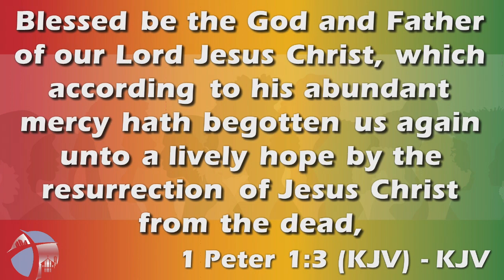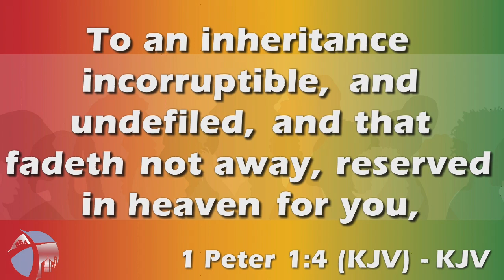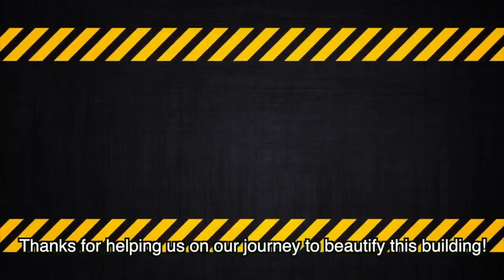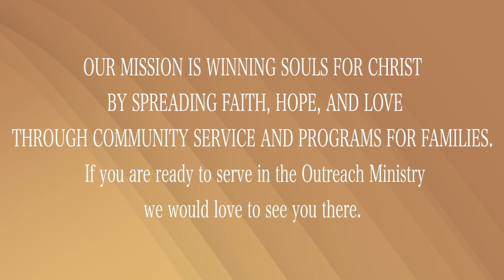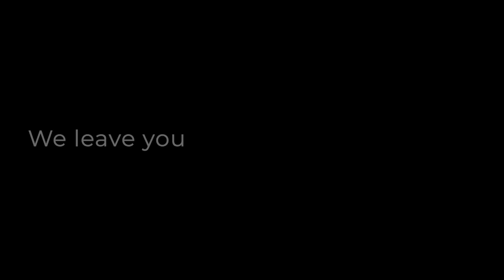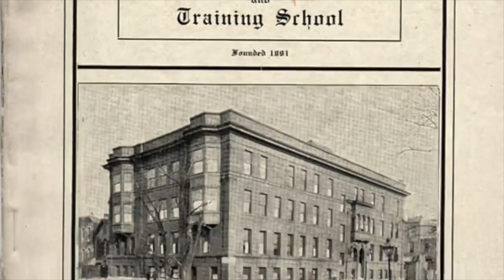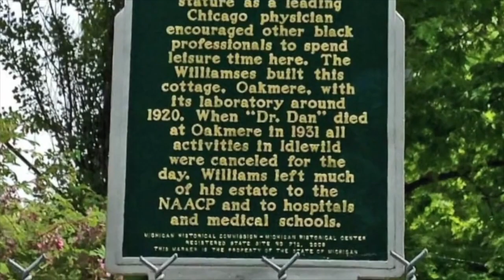Where is Your Hope? Pt2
Elder Tony Simmons
"Where is Your Hope?"